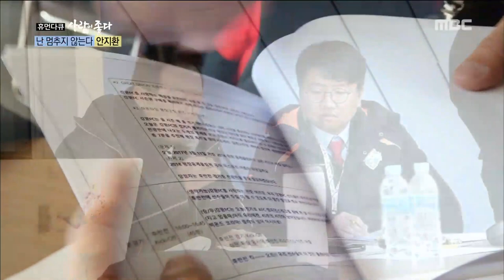[싹튜브]서종예 스타성우 안지환 특임교수 서울종합예술실용학교 성우 나레이션 특강 사전영상 마부작침